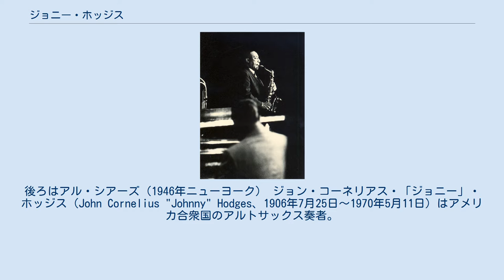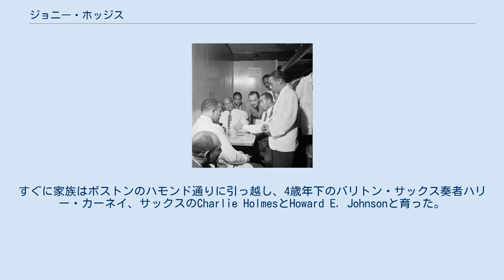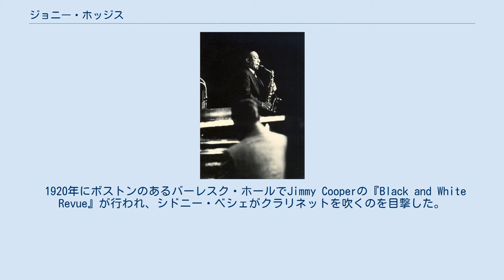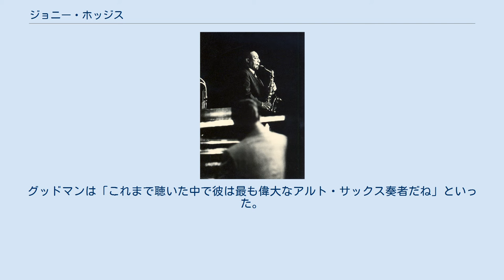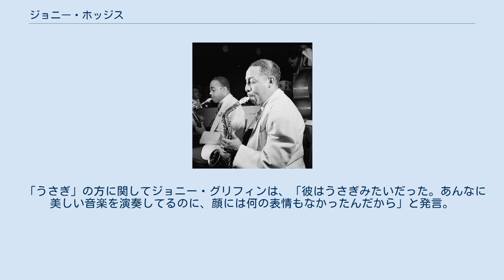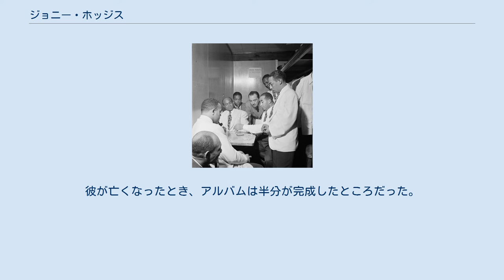ジョニー・ホッジス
デューク・エリントン・オーケストラのメンバー
後ろはアル・シアーズ（1946年ニューヨーク） ジョン・コーネリアス・「ジョニー」・ホッジス（John Cornelius "Johnny" Hodges、1906年7月25日～1970年5月11日）はアメリカ合衆国のアルトサックス奏者。
 デューク・エリントン・ビッグバンドでのソロ演奏で知られる。
永らくサックス・セクションで1番アルトを吹いたが、1932年～1946年はOtto Hardwickが主席だった。
ホッジスはソプラノ・サックスの花形でもあったが、1946年以降はソプラノを吹かなくなった。
 彼はベニー・カーターとともにビッグバンド時代の絶対的なアルト・サックス奏者と目されている。
 彼はLloyd Scott、シドニー・ベシェ、Lucky Roberts、チック・ウェブなどの下で活動を始めた。
1928年にエリントンがバンドを拡大しようとしたときに、クラリネットのバーニー・ビガードがホッジスを推薦した。
彼の演奏はエリントン楽団の個性になった。
1951年～1955年はエリントンから離れ自身のバンドを率いたが、1956年のニューポート・ジャズ・フェスティバルでエリントン楽団が華々しく復活する少し前に戻った。
 手前右に立っているのがホッジス。
その右隣に座るローレンス・ブラウン。
その右がジャンゴ・ラインハルト（1946年NYC） マサチューセッツ州ケンブリッジ生まれ。
ヴァージニア州出身のJohnとKatie夫妻のもとに生まれた。
すぐに家族はボストンのハモンド通りに引っ越し、4歳年下のバリトン・サックス奏者ハリー・カーネイ、サックスのCharlie HolmesとHoward E. Johnsonと育った。
 最初の楽器はドラムスとピアノだった。
母親は熟練したピアニストだったが、彼はほぼ独学だった。
ピアノの腕前が上がると一晩8ドルのギャラで個人宅のダンス・パーティーで演奏した。
10代でソプラノ・サックスを始めた。
このころ「うさぎ（"Rabbit"）」というあだ名をもらった。
100ヤード（91ｍ）の駆けっこ競争で保安官たちに勝ったからだという。
彼はレタス・トマト・サンドイッチをうさぎのようにかじっていたので、自分のことをうさぎと呼んでいた。
 1920年にボストンのあるバーレスク・ホールでJimmy Cooperの『Black and White Revue』が行われ、シドニー・ベシェがクラリネットを吹くのを目撃した。
ホッジスの姉はベシェと知り合いになり、ホッジスは自己紹介して『My Honey's Lovin Arms』を演奏した。
ベシェは彼の演奏技術に感銘を受け、演奏を続けるように激励した。
ホッジスはボストン周辺で鳴らすようになり、1924年（18歳）ニューヨークに引っ越した。
 演奏中:ホッジスとエリントン、ドイツ・フランクフルトにて、（1965年2月6日） 1928年にエリントン楽団に入った。
彼は、1938年のベニー・グッドマンの伝説的なカーネギー・ホール・コンサートで演奏したエリントン楽団メンバーの一人だった。
グッドマンは「これまで聴いた中で彼は最も偉大なアルト・サックス奏者だね」といった。
 チャーリー・パーカーは彼を「アルトのリリー・ポンス（オペラ歌手/女優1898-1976）だね」と評した。
 エリントンは楽団メンバー専用に曲を書いており、ホッジス用の曲は『Confab with Rab』『Jeep's Blues』『Sultry Sunset』『Hodge Podge』『Finesse』などだった。
 エリントン楽団が録音した中でホッジスのスムーズなアルトサックス・サウンドを聴けるのは、他に『Magenta Haze』『Prelude to a Kiss』『Haupe （from Anatomy of a Murder）』、それに、「逆らい難くみだらなトレモロ」をフィーチャーし、「誘惑的で」お尻を揺らす『Flirtibird』もある。
 また、『スタークロスト・ラヴァーズ』（『Such Sweet Thunder』組曲収録）、『I Got It Bad (And That Ain't Good)』『Blood Count』『Passion F...